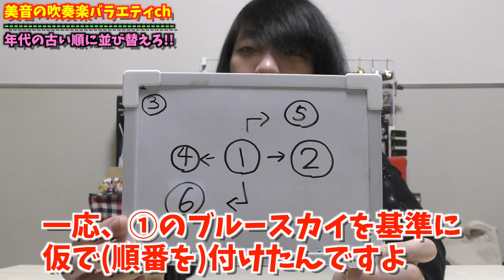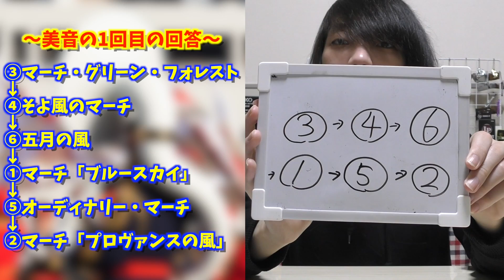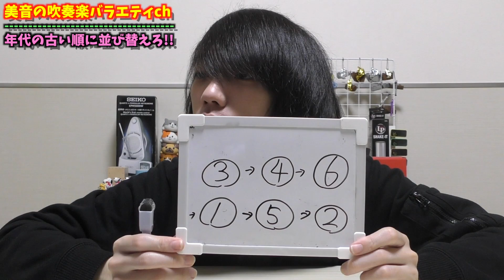【吹奏楽】6曲の課題曲（マーチ）を年代の古い順に並び替えろ！！